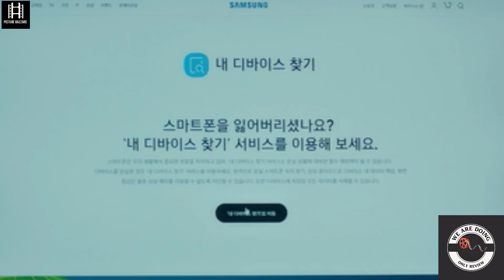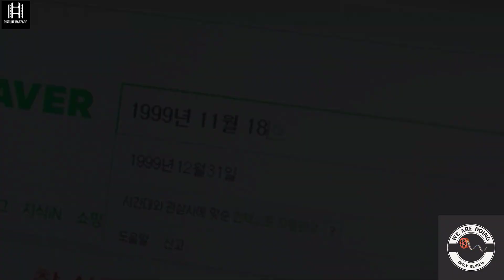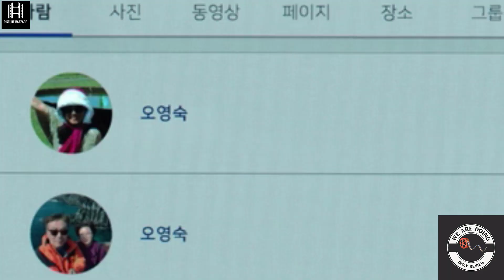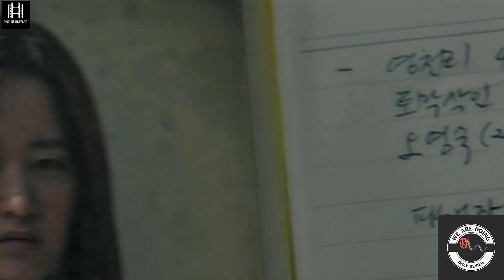අතීතය හා වර්තමානය යා කල බිහිසුණු ඇමතුම?|The Call 2020 Sinhala Review sinhalen සිංහලෙන්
✔  𝙈𝙤𝙫𝙞𝙚𝙨
✔  𝙏𝙑 𝙎𝙚𝙧𝙞𝙚𝙨
✔  𝙎𝙪𝙗𝙩𝙞𝙩𝙡𝙚𝙨
✔  𝘿𝙤𝙬𝙣𝙡𝙤𝙖𝙙 𝙇𝙞𝙣𝙠𝙨